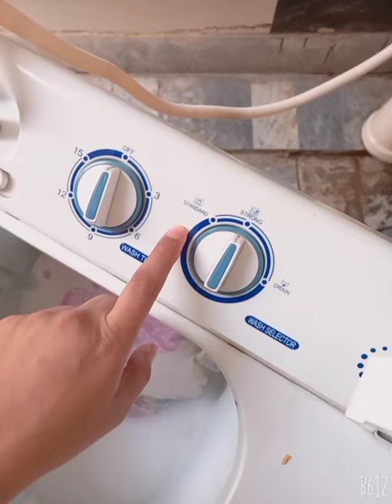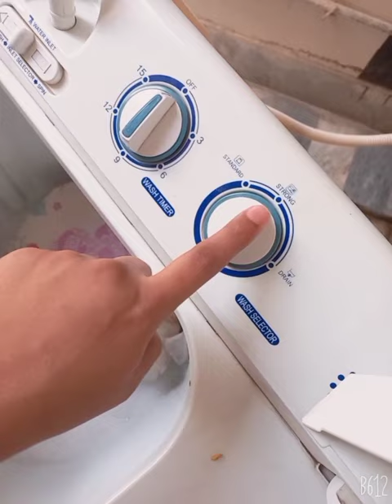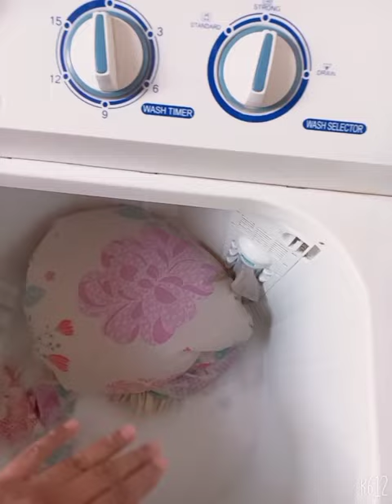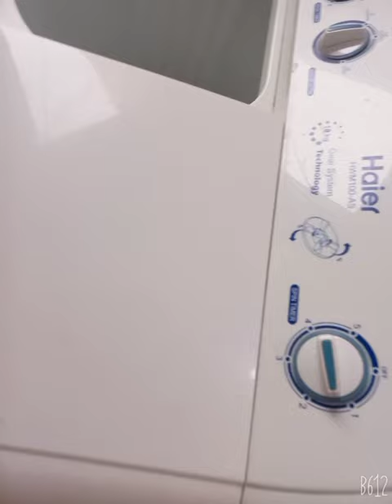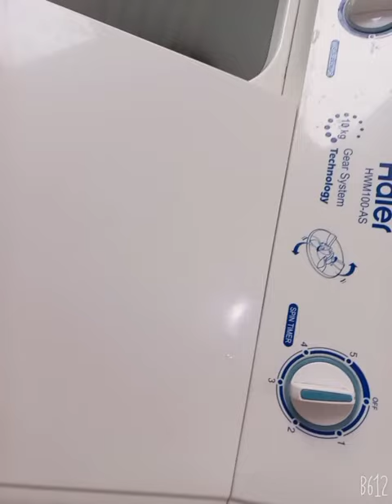how to use spinner and dryer of haier semi automatic machine | haier washing machine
haier washing machine how to use spinner and dryer of haier semi automatic machine # haier semi automatic washing machine
how to wash clothes in semi haier automatic machine